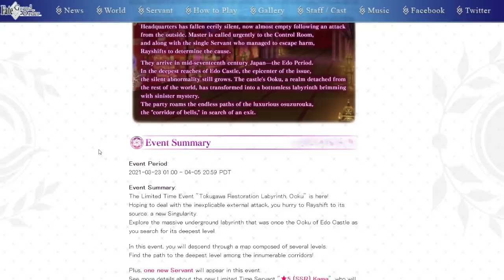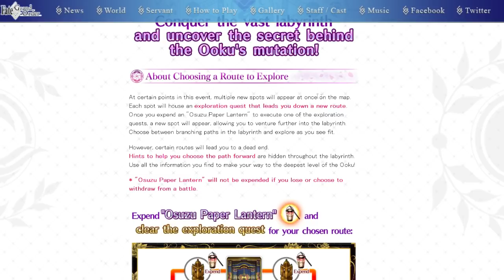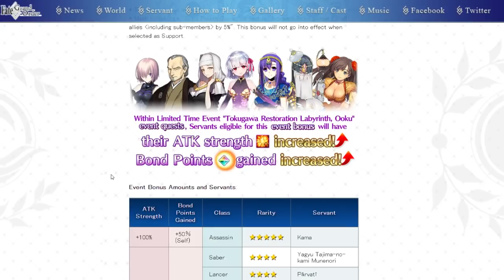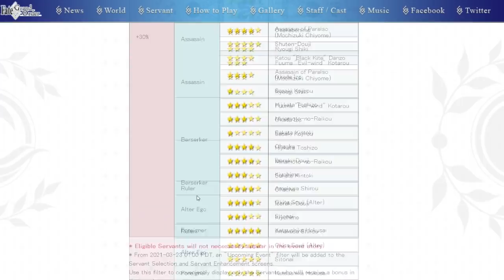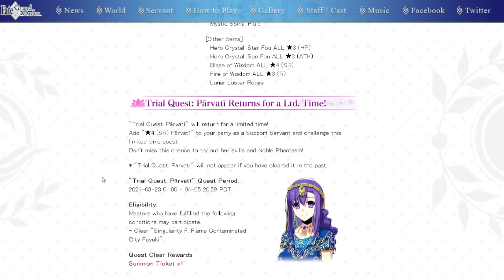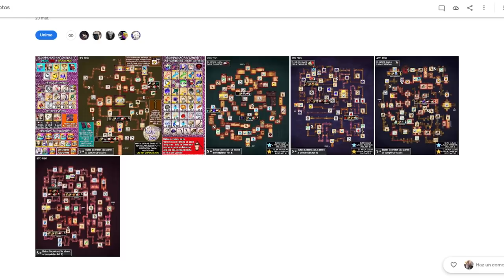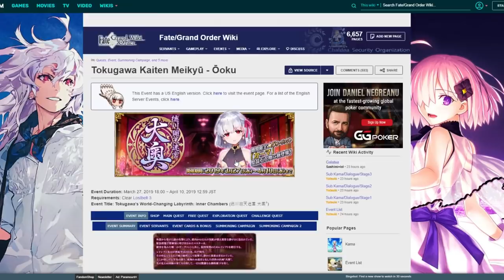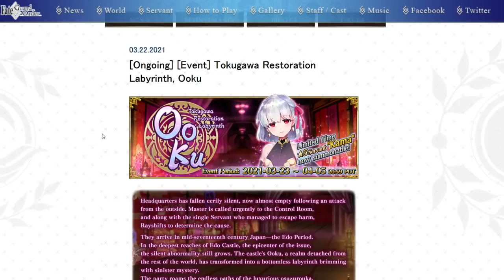Guía - Tokugawa Restoration Labyrinth, Ooku | Fate/Grand Order NA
(Créditos a Kevinrealk)